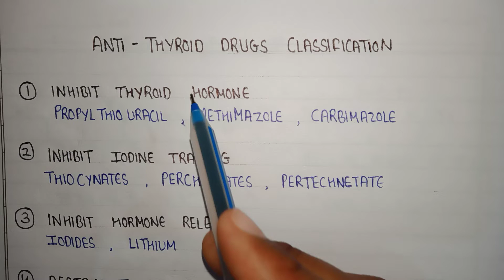Anti thyroid drugs | classification of Anti thyroid drugs | medicinal chemistry anti thyroid drugs